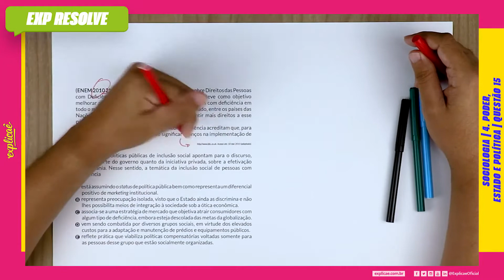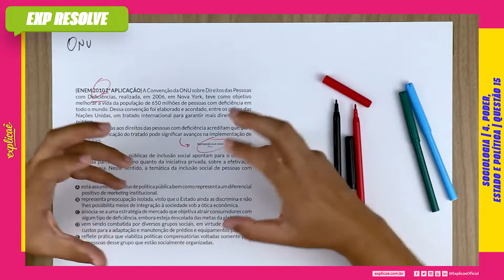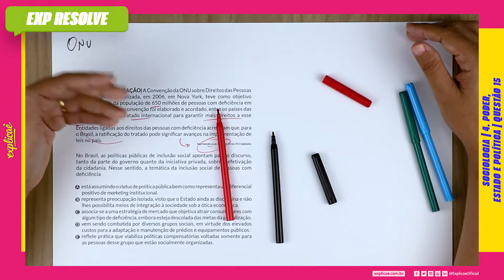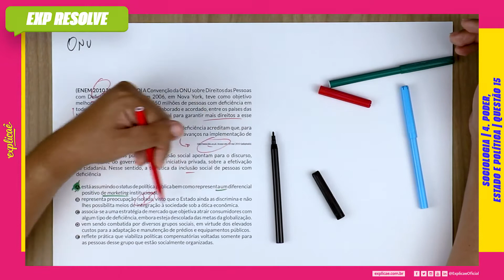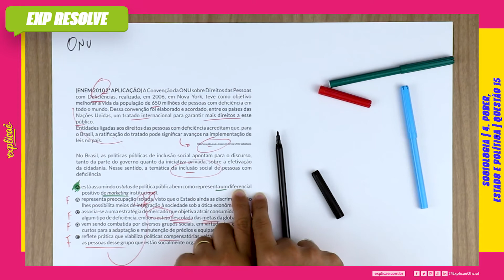A CONVENÇÃO DA ONU SOBRE DIREITOS DAS PESSOAS COM DEFICIÊNCIAS, (....) | PODER, ESTADO E POLÍTICA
ENEM 2010 2ª APLICAÇÃO :

NO MANUAL DE SOBREVIVÊNCIA:

4. PODER, ESTADO E POLÍTICA | QUESTÃO 15

No Explicaê Resolve de hoje, profe Ashley trouxe uma questão da prova de Humanas do Enem 2010 2ª Aplicação que traz o assunto PODER, ESTADO E POLÍTICA

(ENEM 2010 2ª APLICAÇÃO) A Convenção da ONU sobre
Direitos das Pessoas com Deficiências, realizada, em 2006, em
Nova York, teve como objetivo melhorar a vida da população de
650 milhões de pessoas com deficiência em todo o mundo. Dessa
convenção foi elaborado e acordado, entre os países das Nações
Unidas, um tratado internacional para garantir mais direitos a
esse público.
Entidades ligadas aos direitos das pessoas com deficiência
acreditam que, para o Brasil, a ratificação do tratado pode
significar avanços na implementação de leis no país.
http// Acesso em: 18 mai 2010 (adaptado).

No Brasil, as políticas públicas de inclusão social apontam para o
discurso, tanto da parte do governo quanto da iniciativa privada,
sobre a efetivação da cidadania. Nesse sentido, a temática da
inclusão social de pessoas com deficiência

A. está assumindo o status de política pública bem como
representa um diferencial positivo de marketing institucional.
B. representa preocupação isolada, visto que o Estado ainda
as discrimina e não lhes possibilita meios de integração à
sociedade sob a ótica econômica.
C. associa-se a uma estratégia de mercado que objetiva atrair
consumidores com algum tipo de deficiência, embora esteja
descolada das metas da globalização.
D. vem sendo combatida por diversos grupos sociais, em virtude
dos elevados custos para a adaptação e manutenção de
prédios e equipamentos públicos.
E. reflete prática que viabiliza políticas compensatórias voltadas
somente para as pessoas desse grupo que estão socialmente
organizadas.